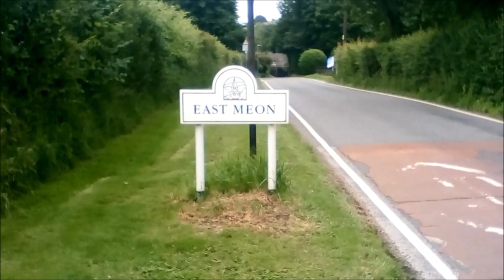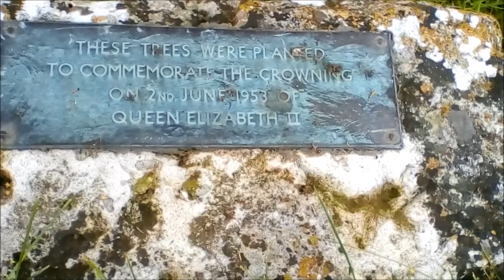A History of East Meon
A history of the village of East Meon